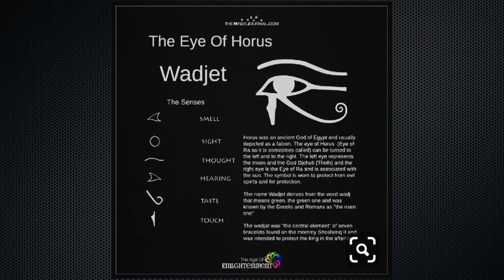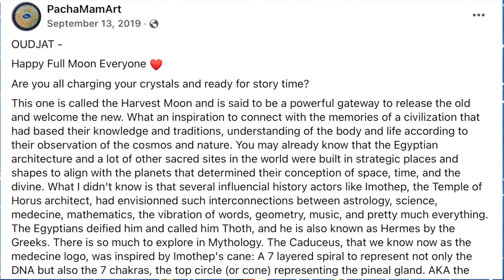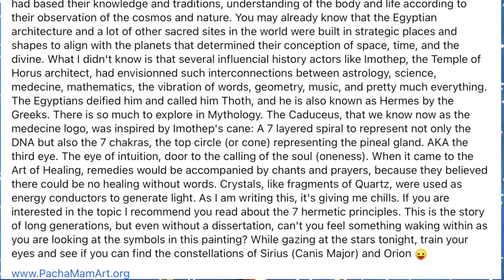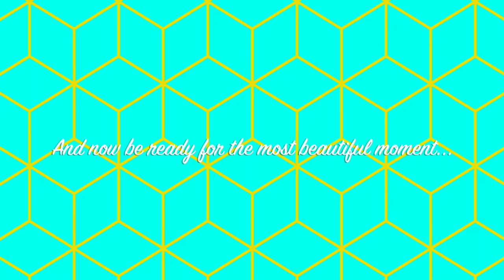HAM HET HUM 🔥 Extract from Yo Soy 2022, The Movie!!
From the Yo Soy 2022 event in Egypt in February 2022 with Matías De Stefano and the Arsayian Fundación!

The entire event was made of favorite moments but this one is the favorite of the favorites when everybody was like "Wow this man can sing!". I cried that night and it was just magical ❤️ 🌟

You can find the entire movie on the Metatron's Vibes Mastermind

If you would like to experience this with your own eyes and heart, then join the next event in Argentina

A MUST DO in your LIFETIME!

LOVE!! 💕